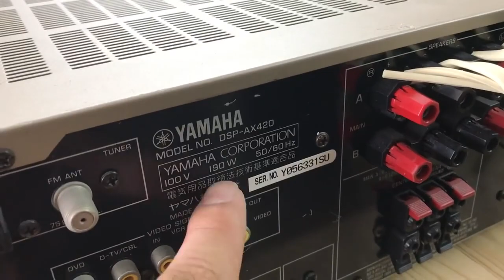23/4 Rẻ lại chất 2tr vnđ Số quang Yamaha 420 0941 891 914 Văn Phú Victoria Hà Đông Hn